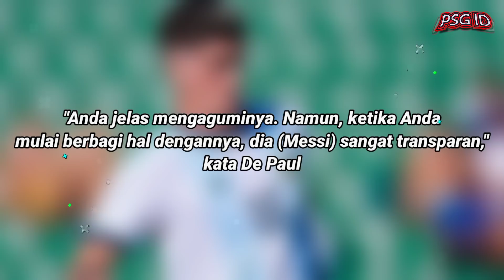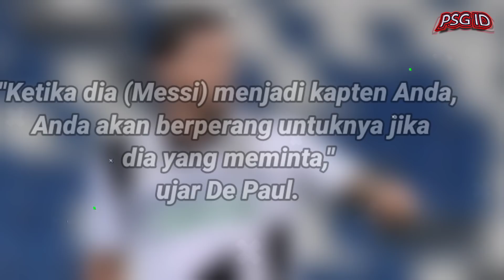KAGUM PADA SOSOK MESSI 😍 Inilah Pembuktian Bahwa Messi jadi Sosok Pemimpin Yg Dikagumi Skuadnya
liga prancis